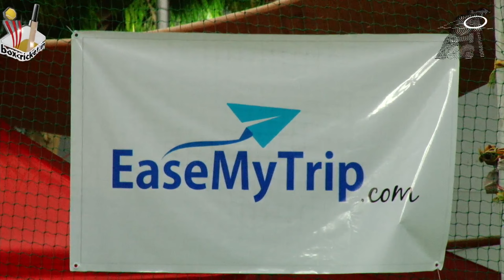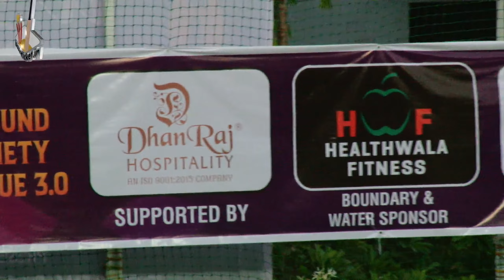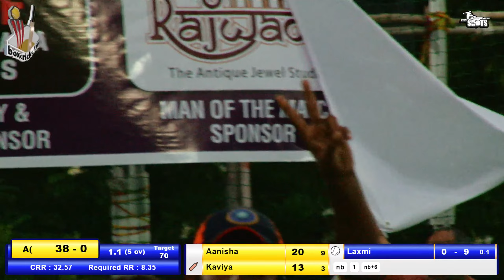ATMOSPHERE VS ZENITH SEMI FINAL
MULUND SOCIETY LEAGUE 2022 SEASON 03 (TURF 1) || WOMENS || day 2